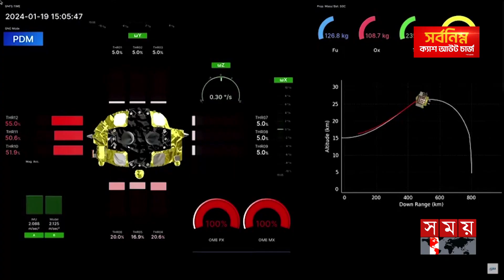চাঁদের মাটি ছুঁয়ে ইতিহাস গড়ল জাপান | Lunar Landing | Moon Sniper | Japan | Somoy TV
Somoy TV: t.ly/Se1z
Somoy TV Bulletin: t.ly/iqIq
Somoy Entertainment: t.ly/3dWC
Somoy Sports: t.ly/iASp
SOMOY TV ISLAMIC: t.ly/zU6a

Somoynews.tv: t.ly/Y7ab
খেলার সময়: t.ly/xJ5H
সময়ের গল্প: t.ly/EW3M
এ সময়ের বাণিজ্য : t.ly/m3ir

Groups:
Somoy TV (Official)✅: t.ly/ajiO
Somoy Entertainment✅: t.ly/8CLh
Somoy Business✅: t.ly/4xaJ